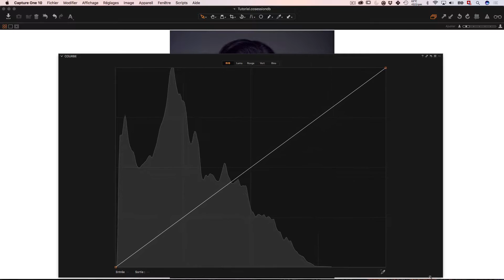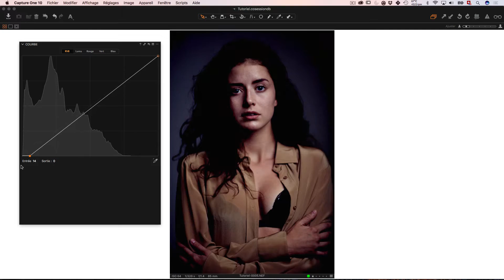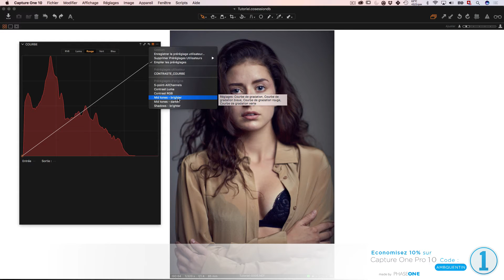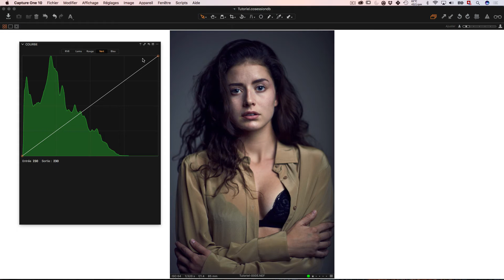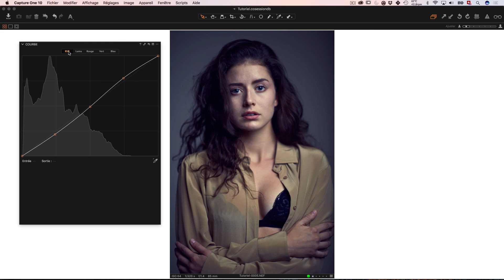#10 - Les Courbes dans Capture One Pro 10 (français)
🎮CREER UN PANEL PHOTOSHOP (-15% avec code QUENTIN15)
🎨PACK DE LUTS et PRESETS (-10% avec code QUENTIN)